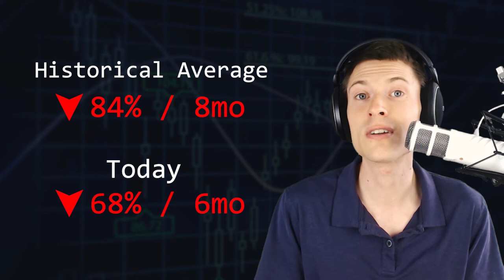Crypto Bear Market: How Much Longer?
The entire cryptocurrency market has been in a steady decline for 6 months. When will things turn around? This analysis of previous bitcoin price declines suggests that "soon" might be the answer.

Crypto Crash History:

Jun-Nov 2011 / $32 - $3: 90% in 6 months
Mar-Jun 2013 / $260 - $65: 76% in 3 months
Nov-Jan 2013-15 / $1000 - $160: 84% in 14 months
Dec-Jun 2018 / $19000 - $6200: 68% in 6 months so far...

Make your first deposit using bonus code CHRONOS to get 100% bonus + up to $50 cash.